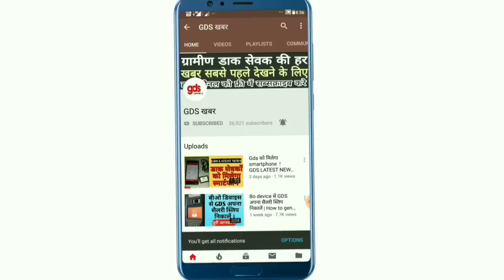GDS NEWS: S.S.Mahadevaiah LIVE video ! जीडीएस के जरूरी मुद्दों पर बोले | GDS खबर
GDS ! 12 JUNE ! सभी ग्रामीण डाक सेवकों के लिए आज की बड़ी खबर

aigdsu, aigdsu latest news 2019, aigdsu news, aigdsu today news, aigdsu union latest news, aigdsu latest news

GDS खबर
Gds news
Gds khabar